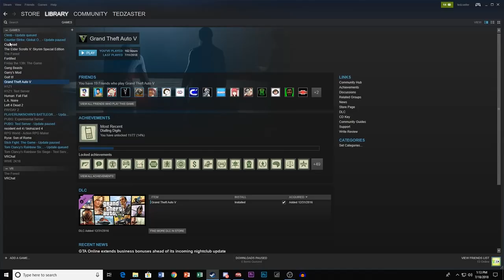Gang Beasts - Granny - Sombrero Man - Comedy Gaming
My links
TALK TO ME IN DISCORD!